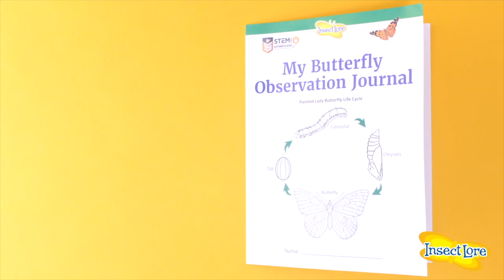Insect Lore Original Butterfly Pavilion®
Grades PreK and up.

Experience the amazing power of nature as you watch baby caterpillars transform into painted lady butterflies.

• Super sheer mesh makes for easy viewing of butterflies
• Redeem voucher online for 2 cups of 5 live caterpillars (10 caterpillars total) and nutritious food.
• Additional shipping and handling fee of $8.95 required upon redemption.
• 6 of the 10 caterpillars are guaranteed to develop into perfect specimens